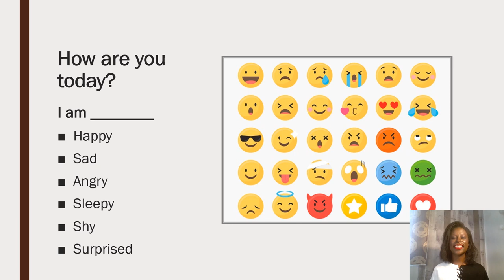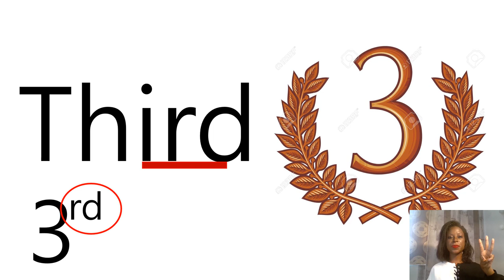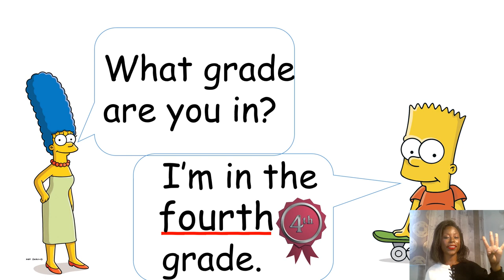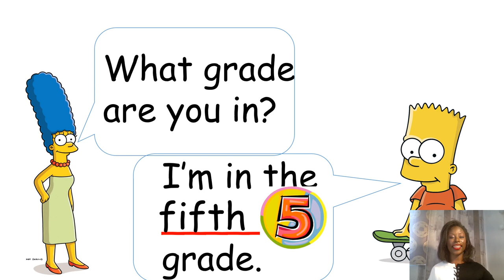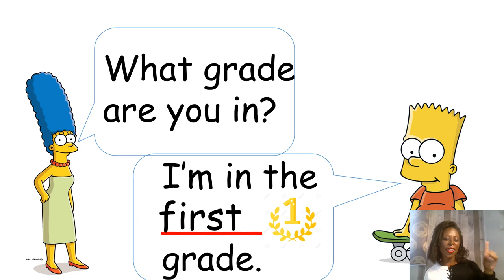What grade are you in?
Key expressions:  ordinal numbers 1st-10th and how to ask "What grade are you in?" "I am in the ____ grade."

Note: some materials from Korshare.com